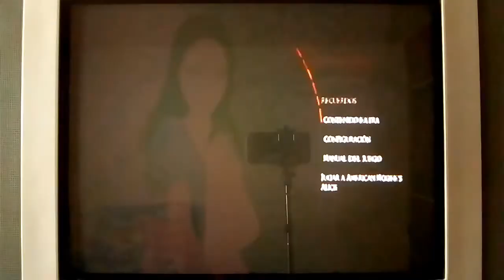🐡🎼El Pez Desafinado🎼🐡🌟 Alice Madness Returns 🌟 CRAFTINCRAK 529